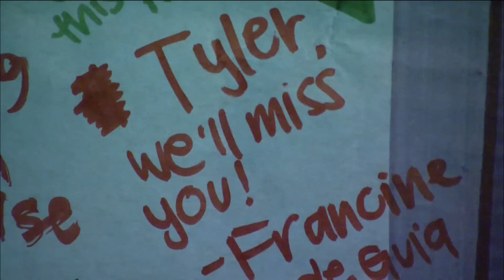Friends, Family Mourn Sudden Death Of 15 Year Old Tyler Sikora 5-21-10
Hundreds came to support Tyler Sikora's family. He died suddenly, the day before, while playing basketball with his older brother at Crescenta Valley High School in LaCresenta, CA. KCBS/KCAL's Suraya Fadel reports.